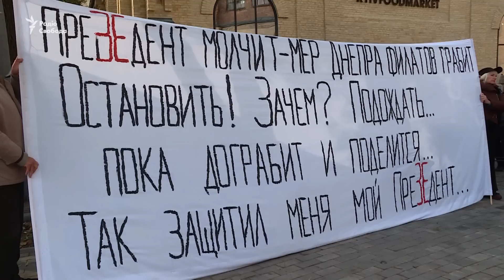Працівники та відвідувачі Kyiv Food Market про пресконференцію Зеленського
Президент України Володимир Зеленський вирішив провести свою першу пресконференцію у закладі харчування, який нещодавно відкрився. Ми зазирнули за лаштунки заходу і розповідаємо, що про це думають люди, які стали свідками та учасниками події.